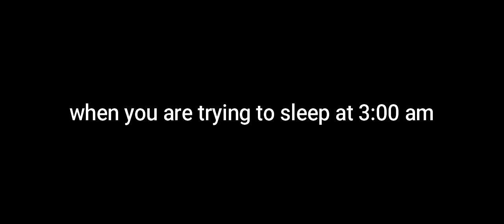Meme - sleeping at 3:00 am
childhood memories

Ghost at window !